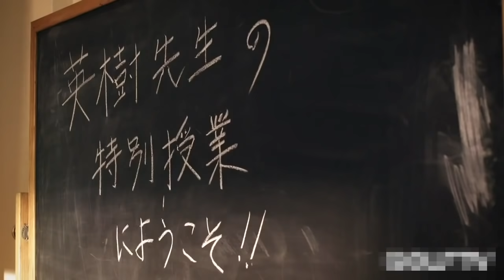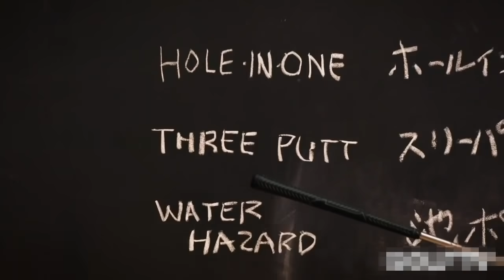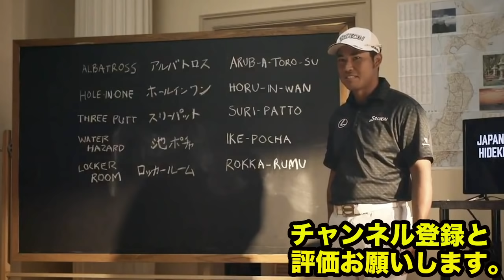日本語訳あり【松山英樹の英語】タイガー・ウッズ、ローリー・マキロイ 、ジェイソン・デイに日本語を教える！、2019年10月、HIDEKI MATSUYAMA、 TIGER WOODS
タイガー・ウッズ選手、ローリー・マキロイ選手（北アイルランド）、ジェイソン・デイ選手（オーストラリア）に、松山英樹選手が“先生”となって日本語を教える。先生役の松山選手が日本語の特別授業を行うという設定。ゴルフで使える日本語や、マナーを重んじる日本の文化などについて指導する。